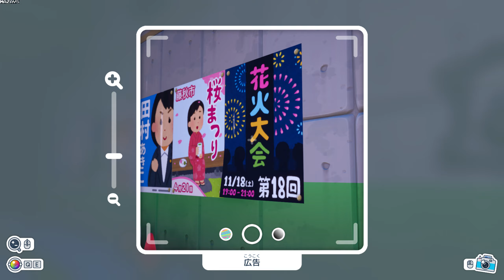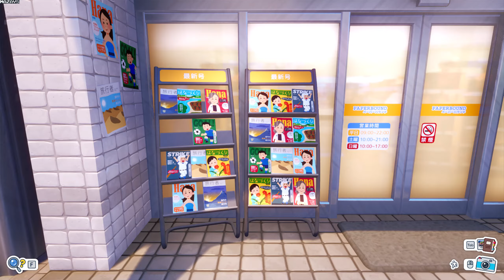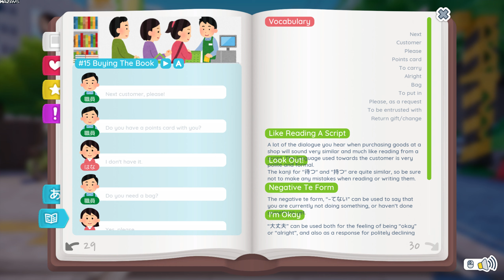Shashingo: Learn Japanese with Photography | GamePlay PC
Explore bright, fictional Japanese streets filled with details and interesting objects to capture with your camera. Each photograph you take will translate the name of the content into Japanese and English so you can learn with your surroundings.

Features:
A stylised, approachable 3D environment
In-game photography system
Japanese audio
Photo album to store your flash cards
A game mode that tests your memory
Beginner phrases and grammar lessons
Day/Night and weather cycle

Create Stunning Photography Based Flashcards
Every photo flash-card you take will be unique to you. The idea behind this is to strengthen the relationship between a word and how you see its physical appearance. In the real world, you can then see such objects and make connections to the Japanese words you've already learned while playing Shashingo.

Track Your Progress in the Photo Album
Your photo album is where you keep your collection of Photo Flash-Cards. If you remember them well in Find Mode, they'll be separated into the 'mastered' tab and shown with a gold star sticker. However, if you're struggling to remember a word in Find Mode, they'll be marked with a purple exclamation mark sticker, so you know which words you need to practice more. You can also mark your favourite words & images with a cute little heart sticker to add them to your favourites page.

At the back of your in-game photo album, there are numerous pages of Japanese lessons designed for beginners that will teach you how to speak Japanese and use the vocabulary that you learn in Shashingo. Also included are some key words and important phrases that can help you in your future conversations.